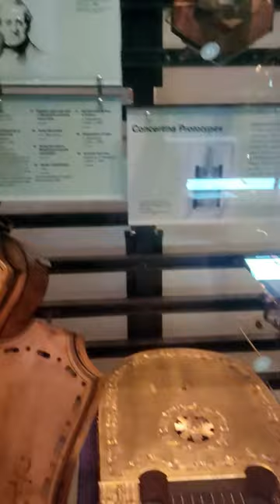Enchanted Lyre by Charles Wheatstone on display at the Horniman Museum in London